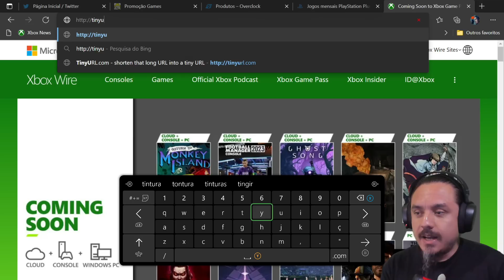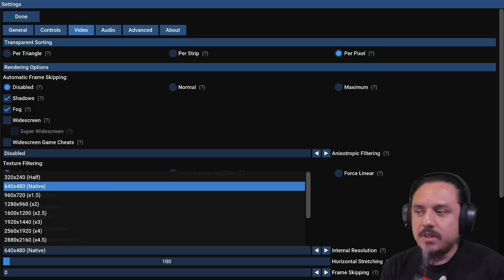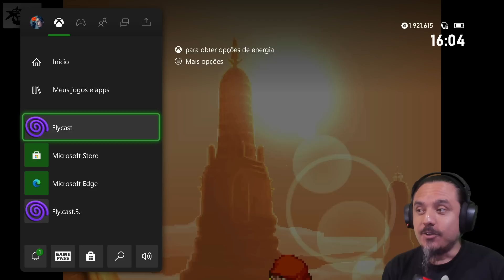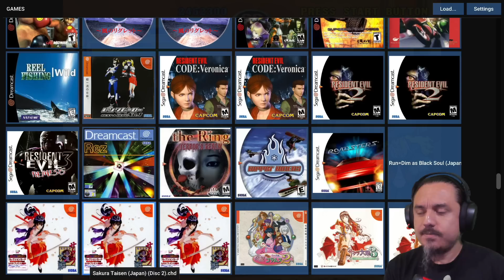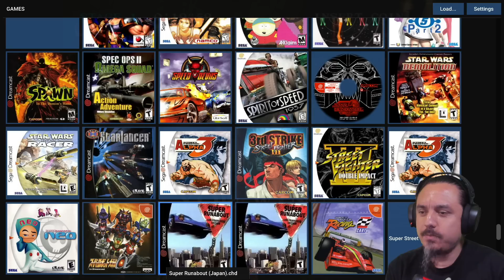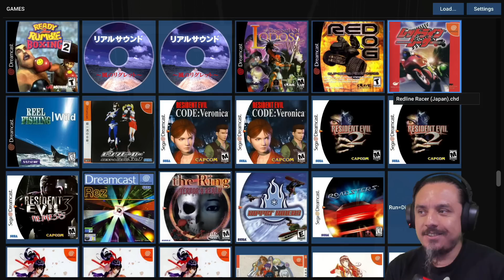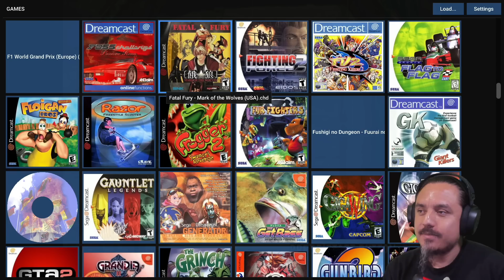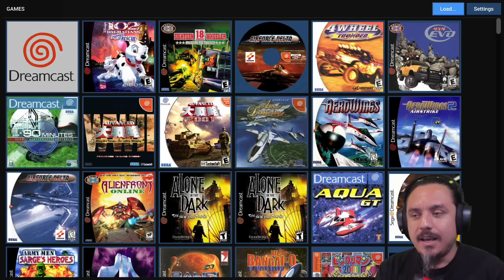Emulador de Dreamcast para Xbox - Testando o Flycast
Quer assinar ou renovar o seu Xbox Game Pass Ultimate com o melhor preço da internet? Compre na Global Cards!!!

Na Global Cards tem Gift Cards e Jogos de Xbox, tudo ORIGINAL, são códigos de 25 digitos mais baratos que na Xbox Live, entre no nosso grupo no WhatsApp e pergunte aos nossos vendedores, envio rápido e desconto para pagamentos por PIX, acesse:

Overclock é o novo parceiro do canal, a bebida energética feita especialmente para os GAMERS!!!

Sabores:

Tutti Fruti
Pink Lemonade
Abacaxi com Hortelã
Uva
Melancia

Composição traz como ingrediente principal a Colina, que associada com outras vitaminas do complexo B, promete maior desempenho em atividades que exigem alta concentração.

Vai comprar PlayStation 5 ou Xbox na Amazon? Compre pelos meus links para ajudar o canal, se for comprar qualquer outra coisa na Amazon, pode usar esses links também:

PlayStation 5 e Acessórios

Xbox Series S e X e Acessórios